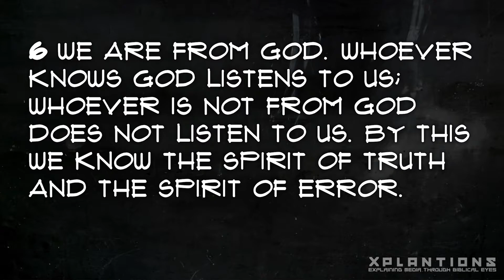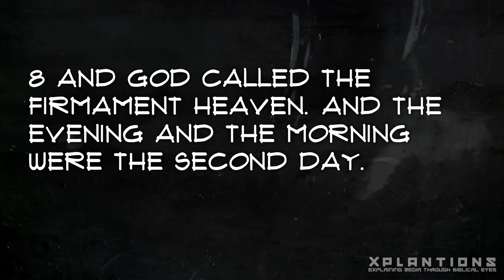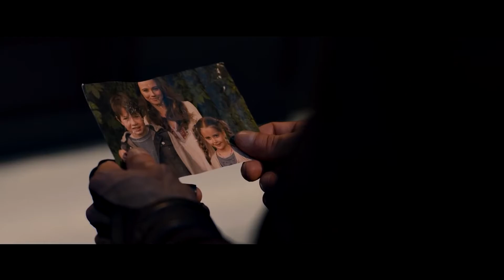The MARVEL CREATION STORY (from ETERNALS) explained from a CHRISTIAN PERSPECTIVE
Ever wondered what the story behind the creation of the Marvel universe was? Most likely the answer is "No". But what if the universal foundation and creation of the Marvel universe is rooted in the flipping of Key passages from the Bible. Would you be interested in a full explanation? In this video we analysis the Creation story of the Marvel universe through full Biblical, Comic and Movie Context. I can guarantee you would be surprised what you hear. This is also to help persons understand some key scenes that we in the recent Eternals Movie

The first installment of Many in "The Marvel Foundation" Series where we breakdown Biblical Undertones, Scriptural Parallels and Straight out Flipping of Scripture in Marvel Cinematic Universe. In FULL Biblical, Comic and Movie Context. This installment deals with the Beginning of the Marvel Universe.

Welcome to Xplanations where we Breakdown & Explain media from a biblical perspective in FULL context…

Biblical undertones in most popular tv shows, movies and media are either “Under looked” or “Over spiritualized”. Typically picking what to be outraged at…. Straight out mentions of Satan, Lucifer, or anything in between…. EVIL!!! Clever literal flipping of key scriptures in the most popular movies of our time…. No one catches it because it is typically followed by undeniable Stunning Visuals and action scenes.

But this isn’t meant to tell you what to watch and not watch but it is simply for you to not blindly consume….

Time Codes ⌚ :
0:00 In the Beginning, God.
2:40 Marvel Canon Creation Story
6:45 Christian Perspective Explanation
13:39 What is your foundation formed on?

Video Citation 📄

Wiki & Other Sources 💻
•  Celestial War